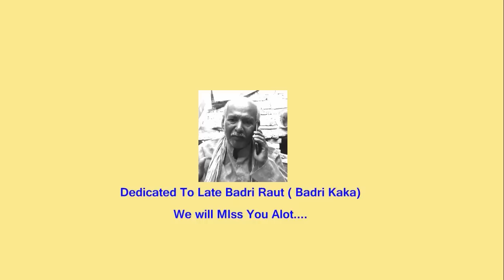बद्री काकाकेँ अंतिम एपिसोड ।। भाग 2 ।।